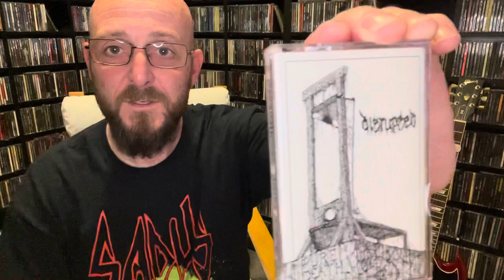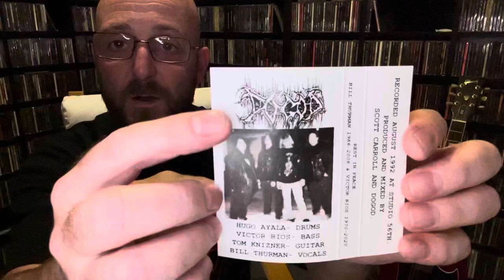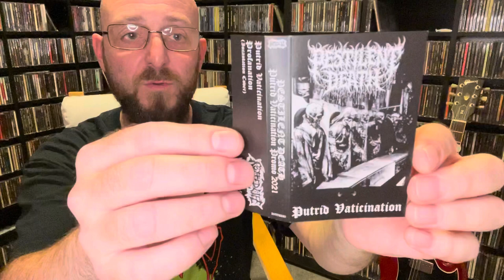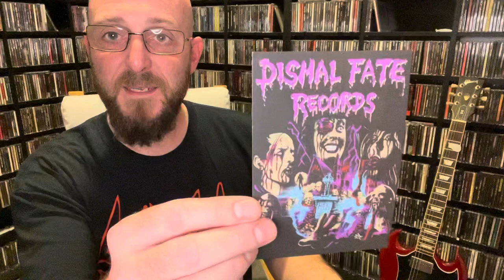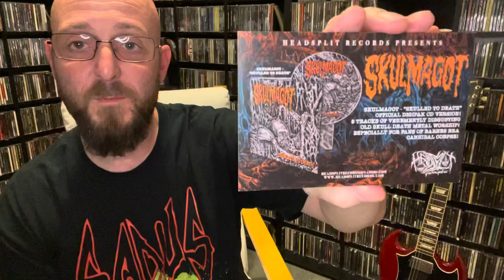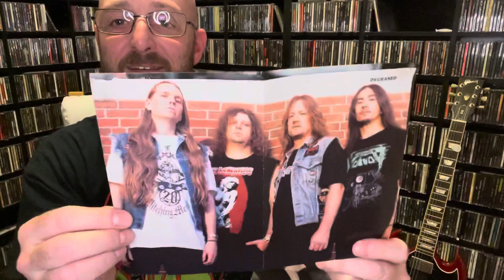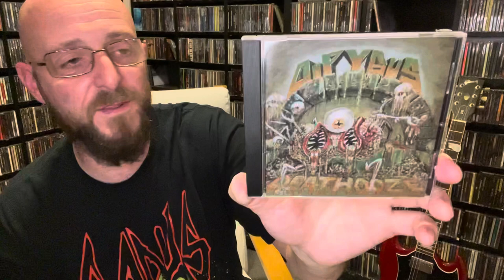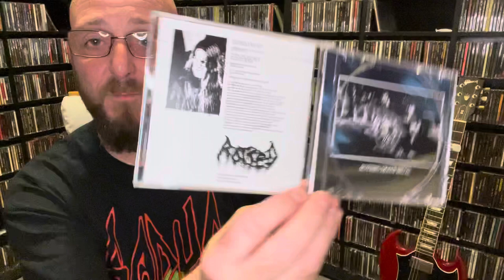I Got a Package In The Mail from Ken’s Death Metal Crypt, full of Filthy Death Metal!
The ‘Marc G with a C’ artwork used in the intro to this video by JDW.